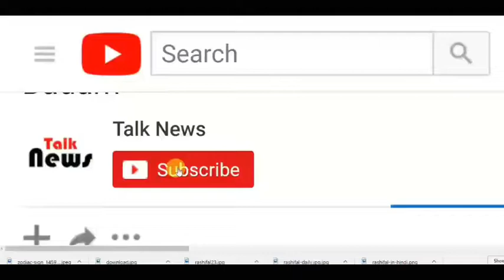‘दिल्ली मेट्रो में लड़ती रही 2 लड़कियां, लेकिन असली मजे ले गया ये आदमी’ – देखिए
नई दिल्ली –दिल्ली मेट्रो में पिछले कुछ सालों से ऐसे कई वीडिया सामने आये हैं जिसमें ऐसे लड़के दिखे जो लड़कियों को घूर रहे थे या फिर उनसे छेड़छाड कर रहे थे। इन्ही घटनाओं के कारण दिल्ली मेट्रों ने महिलाओं और लड़कियों के लिए मेट्रो के पहले डिब्बे को महिलाओं के लिए आरक्षित किया है। . लेकिन कभी-कभी कुछ ऐसे मामले सामने आ जाते हैं कि लोगों के होश उड़ जाते हैं। दिल्ली मेट्रो के ढ़ेर सारे एमएमएस आए दिन वायरल हो रहे हैं। ऐसी ही एक घटना दिल्ली मेट्रो में फिर हुई है जहाँ कई यात्री सफर कर रहे थे।

हुआ कुछ यूं कि सोशल मीडिया पर इन दिनों एक ऐसा वीडियो वायरल हो रहा है, जिसमें मेट्रो के भीतर दो लड़कियां लड़ाई करते हुए नज़र आ रही हैं। शायद अब आप ये सोच रहे होंगे कि मेट्रो में लड़कियों के लड़ने के क्या असमान्य बात है, ये तो मेट्रो में रोज होता रहता है। लेकिन, बात ये हैं कि इस वीडियो को ‘दिल्ली मेट्रो में लड़ रही थी 2 लड़कियां, लेकिन असली मजे ले गया ये आदमी’ लिखकर सोशल मीडिया प्लेटफार्म यू ट्यूब पर अपलोड किया गया है। लोग को इसकी वजह से यह बेहद दिलचस्प वीडियो लग रहा है।

अपलोड किये जाने के बाद से इस वीडियो को 35 लाख से ज्यादा लोग देख चुके हैं और लाखों लोग शेयर भी कर चुके हैं। इस वीडियो जैसा कि आप देख सकते हैं कि दिल्ली मेट्रो में 2 लड़कियां आपस में लड़ रही है और मेट्रो में काफी लोग खड़े हैं। रिपोर्ट के मुताबिक, दोनों के बीच झगड़ा सीट को लेकर शुरु हुआ था। वीडियो में एक शख्स एक लड़की को समझाने और रोकने का प्रयास कर रहा है। इसी शख्स के बारे में कहा जा रहा है कि वह दोनों के बीच झगड़ा सुलझाने के बजाय लड़की को इधर-उधर छूकर मजे ले रहा है।

Talk News !!

TalkNews: Hindi News - Breaking News, Latest News in Hindi,हिन्दी समाचार (Hindi News)